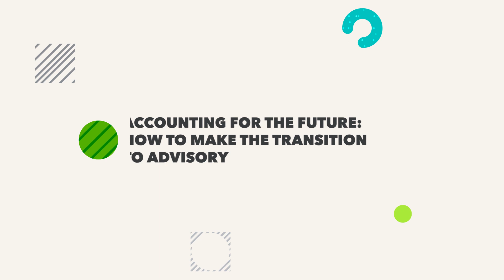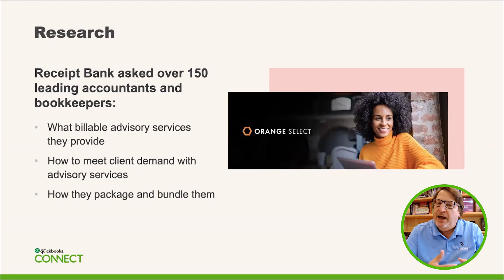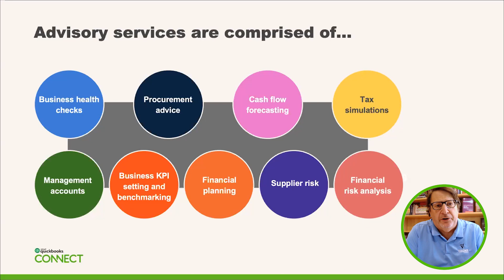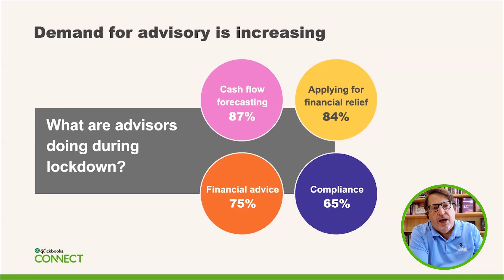Accounting for the future: Making the transition to advisory | Presented by Dext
QuickBooks Connect is now always on, delivering online learning year-round for self-employed entrepreneurs and small business owners. for more inspiring and educational content presented by experts.

Small business demand for advisory services has grown dramatically. With accountants and bookkeepers increasingly seen on the business frontline, how can your firm package and position billable advisory services to help clients as they plan for growth? Our panel of experts will cover a variety of important topics surrounding advisory in accounting including:

– Approaching advisory as a service
– Factors to consider when positioning and packaging services
– How to bridge the conversation with clients
– Building your tech stack for successful advisory

Presented by Dext (Formerly Receipt Bank)